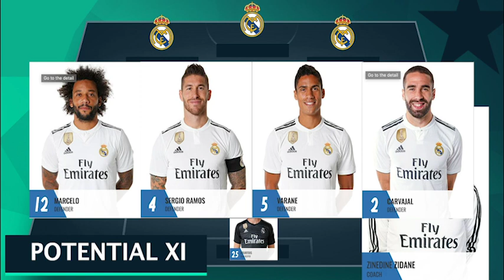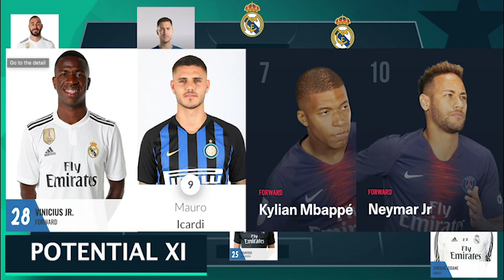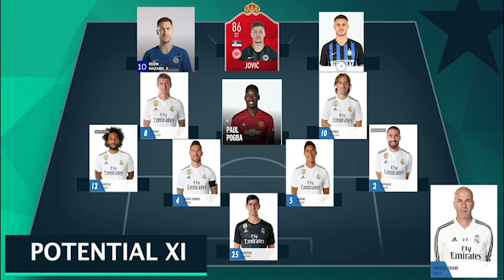REAL MADRID POTENTIAL 2019/2020 XI | THE NEW GALACTICOS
REAL MADRID POTENTIAL XI | THE NEW GALACTICOS
I talk about what Real Madrid may look like in the 2019/2020 season.
Potential signings include Mbappe, Neymar, Pogba, Icardi and Eriksen.

Let me know what you guys think will happen with Real Madrid.
Will they make any major signings minus Luka Jovic this season?
Can they become a treble contending side? Can they reborn their Champions League form with the return of Zidane